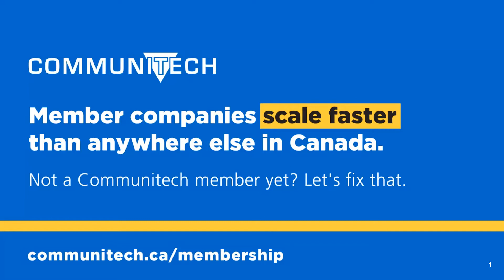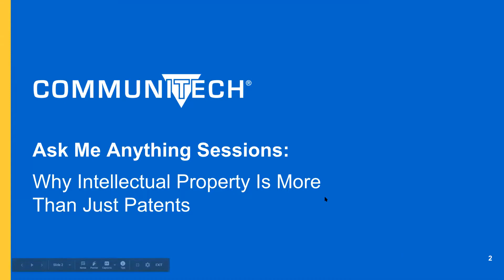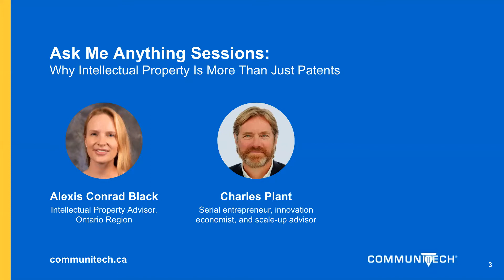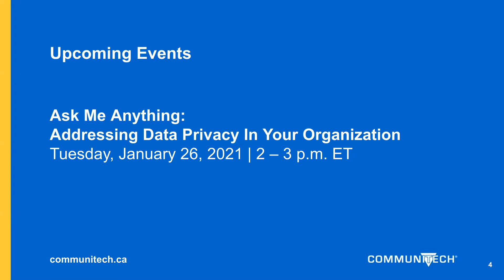Ask Me Anything: Why Intellectual Property is more than just patents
This Ask Me Anything Session, hosted by Innovation Economist, Charles Plant and Intellectual Property Advisor, Alexis Conrad Black, will provide an overview of Canada’s IP landscape, as well as discuss strategies for startups to ensure that their IP helps them win in an increasingly competitive environment.

In order to survive (and thrive!) in the innovation economy, it is vital for companies to see intellectual property differently. Tech startups and scale-ups need to embrace the creation of new forms of IP or they risk stagnating and failing. In this new realm of intellectual property, simply filing patents is no longer enough.